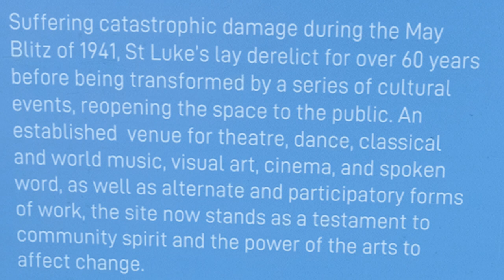Church of St Lukes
ST LUKE'S BOMBED OUT CHURCH Liverpool UK
St Luke’s Church, known locally as the ‘Bombed Out Church’, suffered catastrophic damage during the May Blitz of 1941, leaving only its external masonry standing.